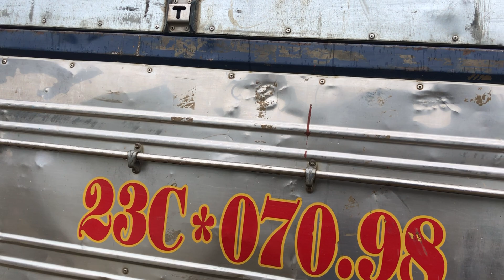CUỐI GIỜ XEM NGƯỜI TA ĐÓNG TRÂU VỀ - TRÂU BÒ ĐẸP NHẤT CHỢ PHIÊN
✔ Video created by Tây Bắc TV1
⛔️ Copyright Tây Bắc TV1
⛔️Do not Reup ...
       🌟 video  được   bình luộn  bởi Tây Bắc TV1